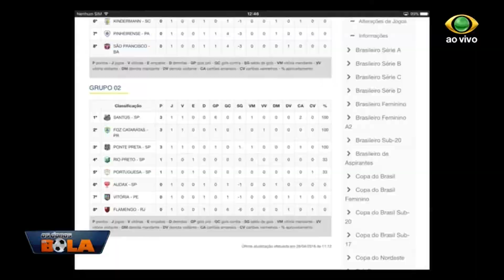OS DONOS DA BOLA 26 04 2018 PARTE 02